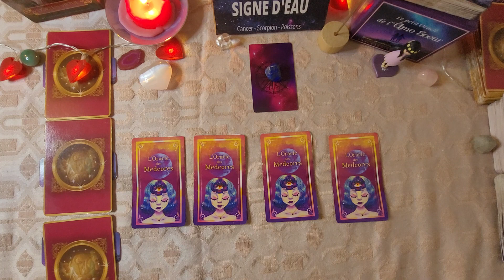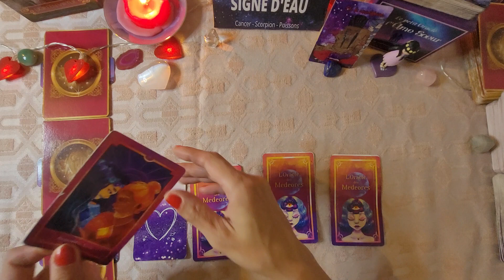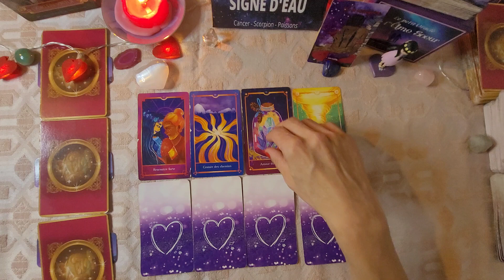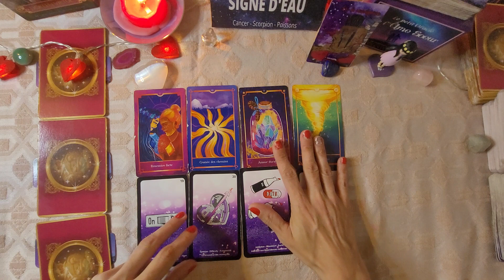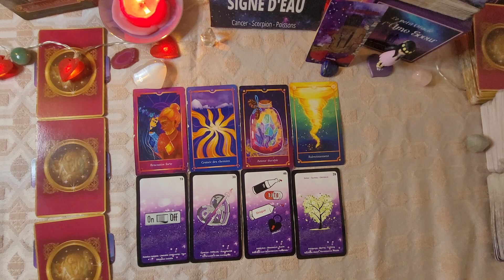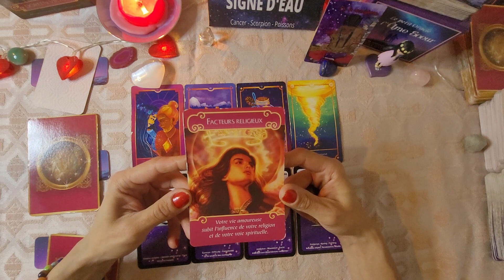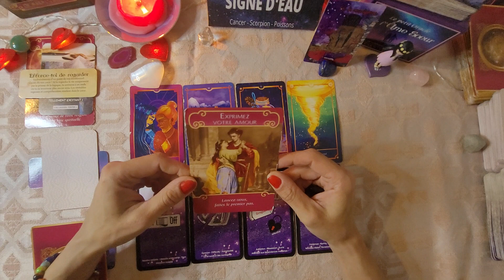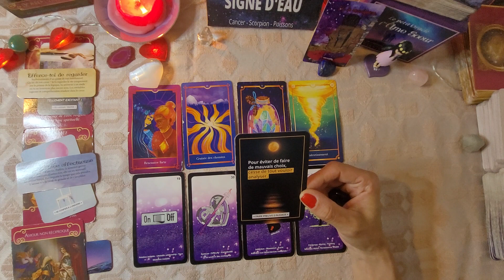GUIDANCE LOVE ♥️ SEPTEMBRE 2023 SIGNE EAU 💧CANCER SCORPION POISSON CÉLIBATAIRE